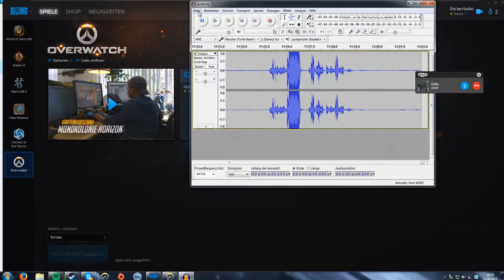Hauptsache MEI | Overwatch #18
Moin ihr Babos. Wenn euch das Video gefallen hat, dann lasst doch eine positive
Bewertung da. Falls ihr noch Verbesserungsvorschläge habt, dann schreibt diese
In die Kommentare. Ihr könnt auch gerne Themen zum ansprechen rein schreiben.